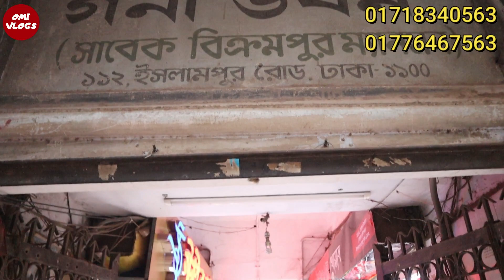মাএ ১৪০ টাকায় পর্দা কিনুন😱ইসলামপুর পর্দার পাইকারী মার্কেটের সন্ধান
ShopAddress - আলিফ পর্দা গ্যালারী

ইসলামপুর,ঢাকা ব্যাংক এর বিপরীতে,গনি ভবন,৩ নং দোকান
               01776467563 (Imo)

আপনার ব্যাবসা-প্রতিষ্ঠান প্রচারের কল করুন

আসসালামু আলাইকুম

ধন্যবাদ